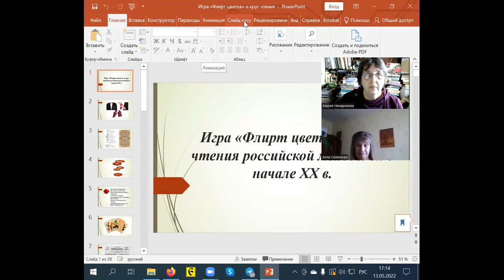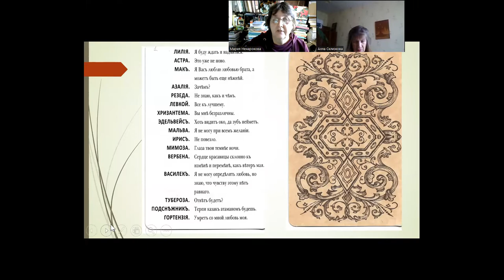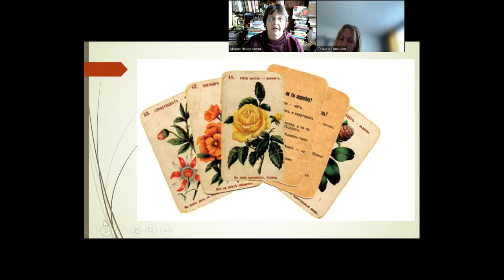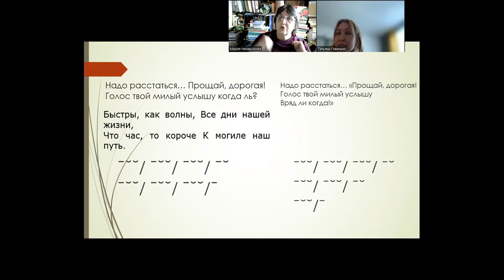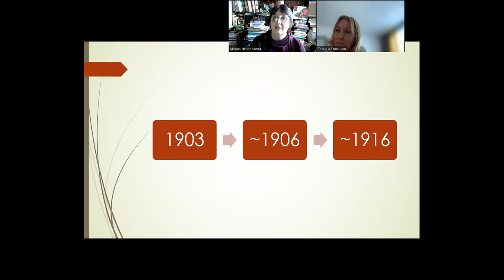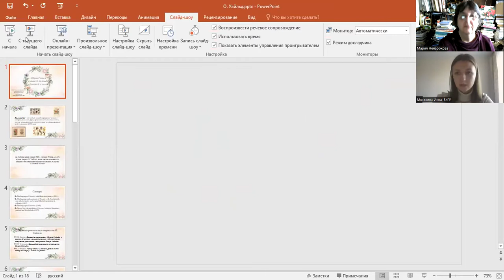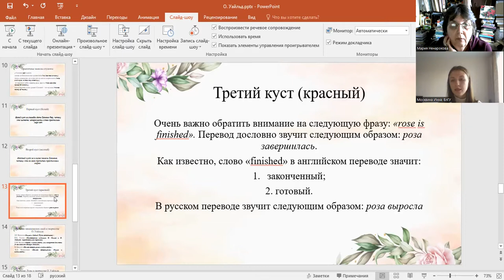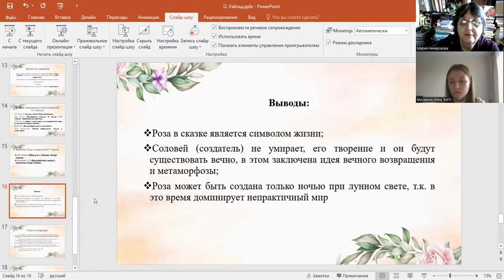ФЛИРТ ЦВЕТОВ Школа молодого ученого (13. 05. 2022)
Задумывались ли вы когда-нибудь о символическом значении цветов? Может быть, даже играли в "Флирт цветов" - популярное развлечение русской молодёжи начала двадцатого века?

13 мая 2022 года в Центре русского языка и культуры имени А.Ф.Лосева состоялось очередное собрание Школы молодого учёного, которое было посвящено флористической символике. Участники семинара прослушали два доклада, а именно:
- доклад М. Р. Ненароковой, доктора фил. наук, ведущего научного сотрудника ИМЛИ РАН им. Горького, на тему "Игра «Флирт цветов» и круг чтения российской молодёжи 19-20 вв.";
- доклад И. Московиной, студентки 4 курса Владимирского государственного университета, на тему "Символика розы в сказке О. Уайлда «Соловей и роза»".

Доклады спикеров вызвали большой интерес со стороны слушателей, которые не только обсуждали озвученные идеи, но и дополняли их собственными интерпретациями и рассуждениями. Кроме того, в результате обсуждения первого доклада было выдвинуто предложение о создании нового, современного варианта игры "Флирт цветов".

Мы благодарим докладчиков и участников семинара. Ждём вас снова!